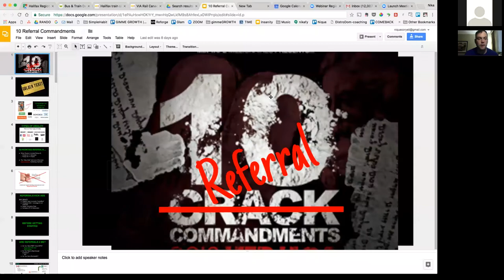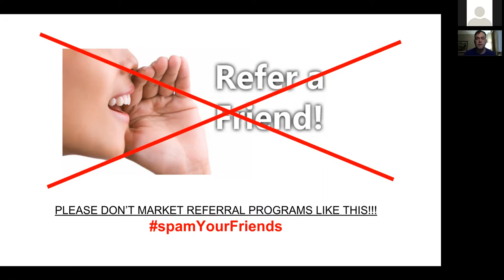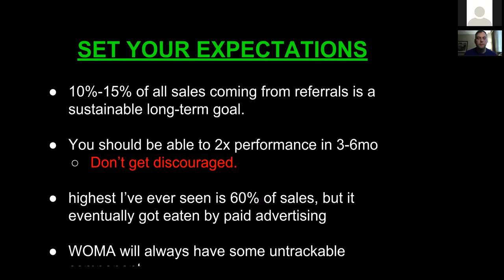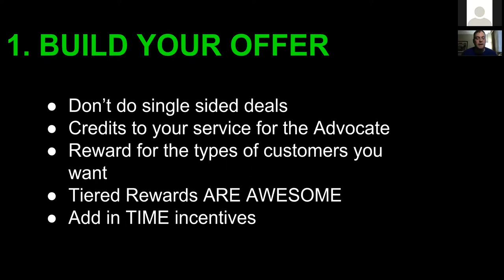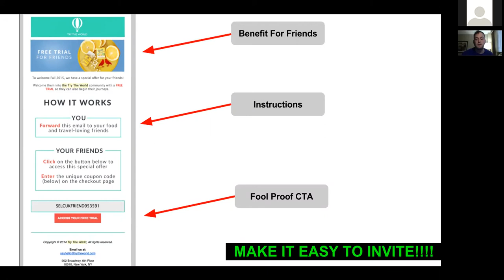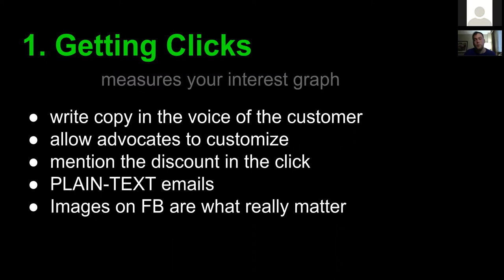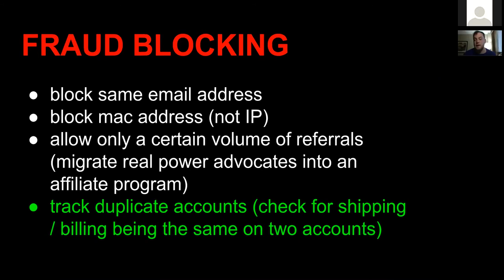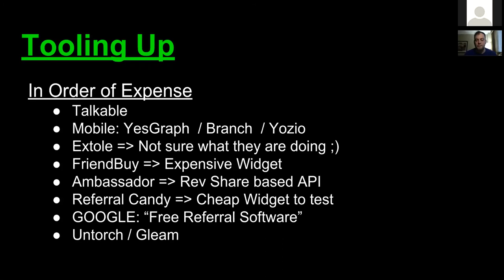10 Referral Marketing Commandments | CXL Institute Free Webinar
Utilize your most valuable asset, existing customers, to gain new customers.

Ten referral commandments you need to be following to light the referral engine of your own business.

-Gain New Customers
Are your users satisfied? Are they bringing in others? If not, referrals can help you unlock new markets.

-Choose Proper Techniques
Which referral strategy is right for your business? Dominic tells you what to consider.

-Utilize Leveraged Marketing
Referral is highly leveraged. Acquire valuable new users while reducing CPA and CLTV.

Dominic Coryell (aka DistroDom) is a tech entrepreneur in San Francisco. As a Co-Founder of Talkable, he understands referral intimately since he’s built programs for companies like TOMS, Bonobos, Hotels.com, Shutterfly and so many more. He’s spent years in the weeds optimizing referral programs to make sure that referrals as a channel are valuable and relevant.